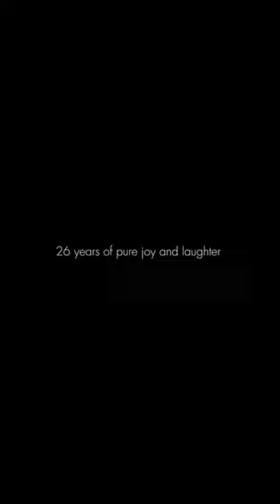BIRTHDAY | SIMPLE BIRTHDAY CELEBRATION | BIRTHDAY PHOTOSHOOT | Nana Jane & Hayley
AFFORDABLE SELF PHOTO SHOOT IN QUEZON CITY